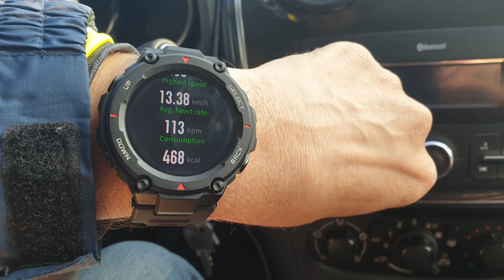A unicycle and Amazfit T-Rex (Auto Pause)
Mad4One URC (unaruota.com) 20"x4" Mini Mountain Unicycle - Fat with the AGILE 3 Holes 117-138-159 mm cranks and Mad4One Handle Saddle M - Muni Leather Finish.
Xiaomi Amazfit T-Rex A1919 and Huami Zepp App on Samsung Galaxy S9 Plus.
Location: Crang Park, Buzau, Romania.
Sections:
0:00 Wild ducks
1:39 Selfie stick
6:28 The Obelisk
8:45 Photos
9:25 The Watch
Watch my previous video (Unicycling with Huami Amazfit T-Rex A1919) and read the description and the pinned comment